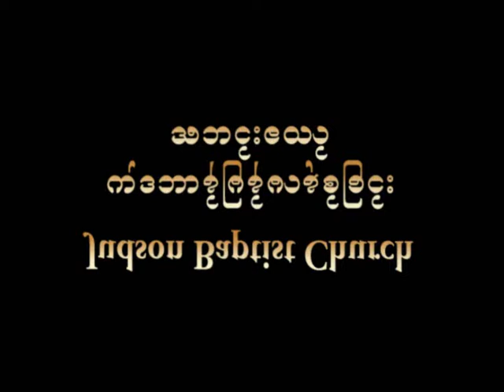Singapore Judson Baptist Church Dr. Kyaw Win Worship Song